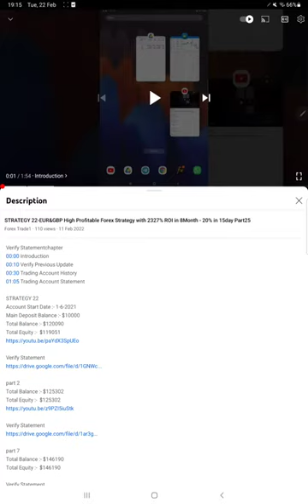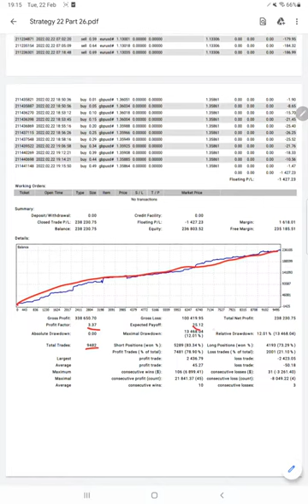STRATEGY 22-EUR&GBP High Profitable Forex Strategy with 2384% ROI in 8Month - 57% in 10day Part26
Verify Statementchapter
00:00 Introduction
00:10 Verify Previous Update
00:30 Trading Account History
01:00 Trading Account Statement